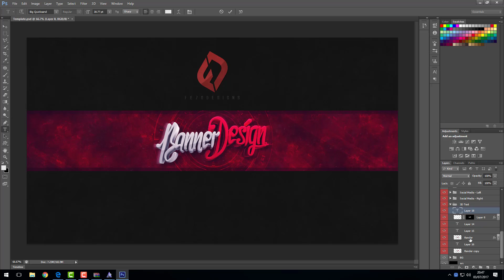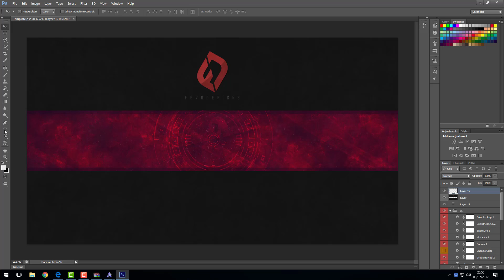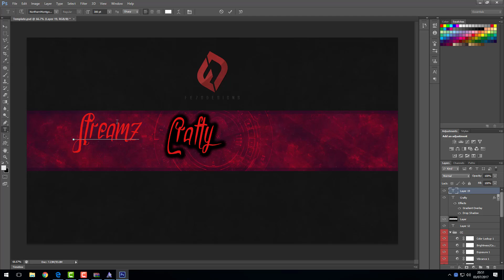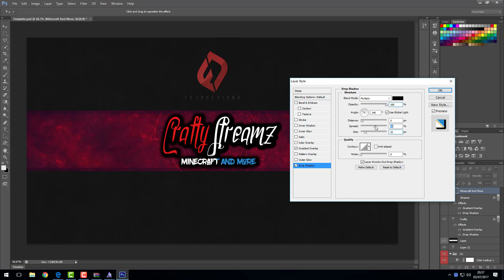CraftyStreamz Channel Art | Sped-up | By UltimateLoon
Fred Evans